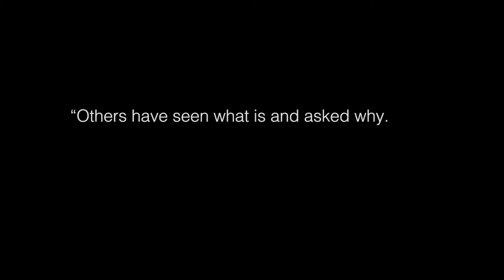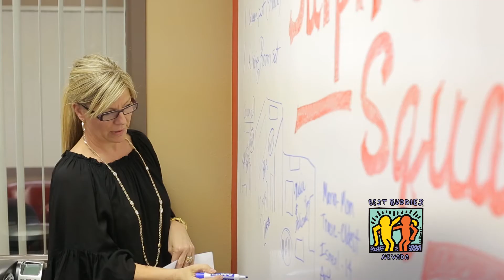Best Buddies' Super Hero Gala - Peck Family Honor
Best Buddies, a non-profit and Take 5 to Care partner, honored a FOX5 family who has gone above and beyond for the Intellectual Developmental Disabilities community in Las Vegas.
Congratulations Peck family, your FOX5 family is so proud of you!